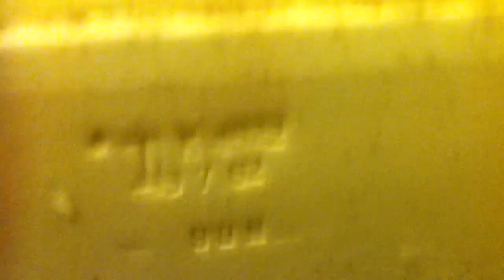[060] 1962 canary yellow Kohler Wellworth in matching bathroom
In my dentist's office, there is this gem of a bathroom.  All canary yellow fixtures, the sink, the Wellworth, and even the bathtub!  It's like stepping back in time.  The Wellworth, I believe has the original handle, but has a mansfield tilt-style fill valve and a plumbmaster flapper.  Still it is great that this thing has been here long enough to have the opportunity to film it.

Tank Dated: March 7, 1962